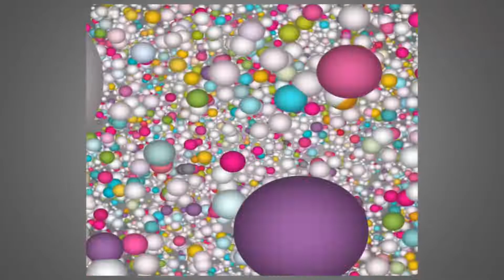KHARA MASALA QEEMA/ KATY MASALY KA QEEMA